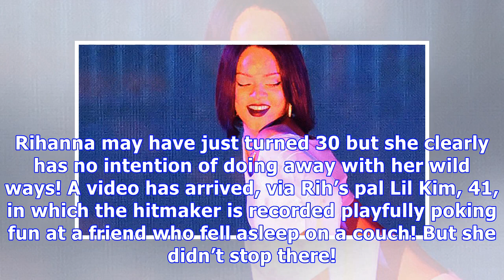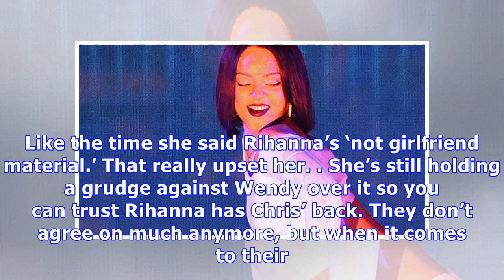Rihanna Twerks On Her Friend’s Face After She Passes Out — She Really Is A Bad Gal